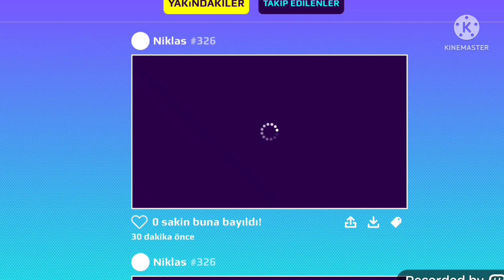سحب على 900مجوهرة في لعبة PKXD لا يفوتكم 😱 معلومات عن السحب ‼️💜pkxd